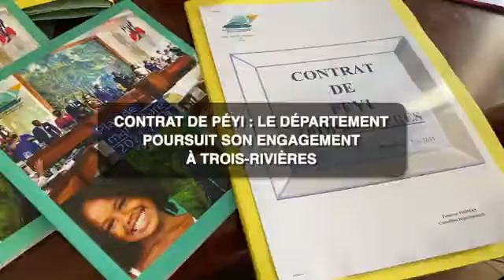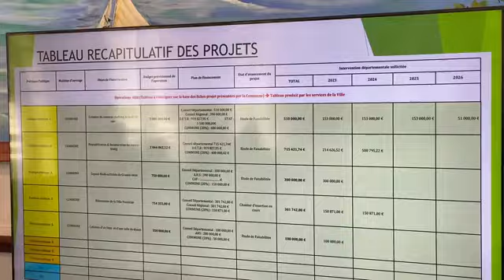LE DEPARTEMENT POURSUIT SON ENGAGEMENT À TROIS RIVIÈRES